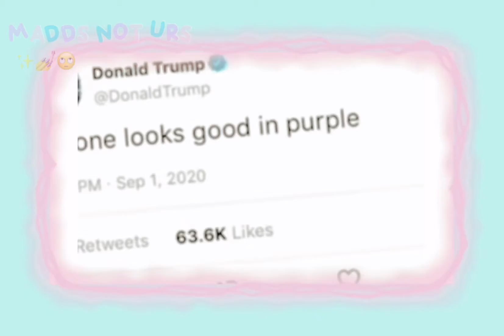OH YEAH?| og concept by me so please give credits if you do it :)| Madds Ocean